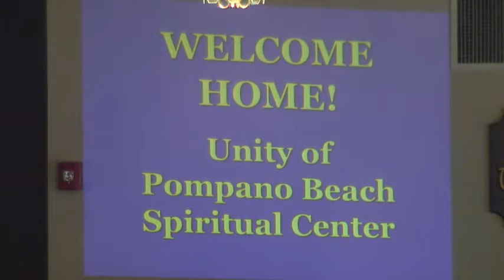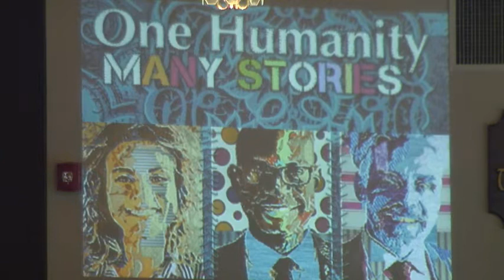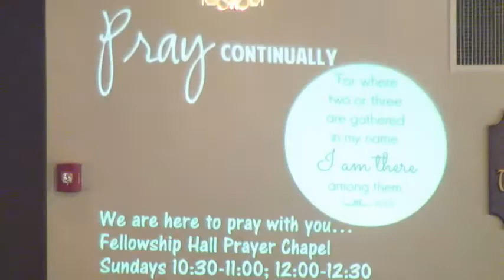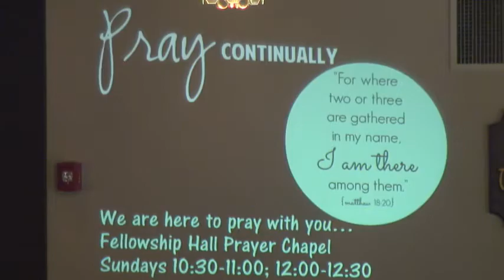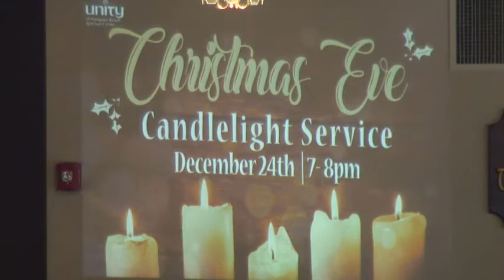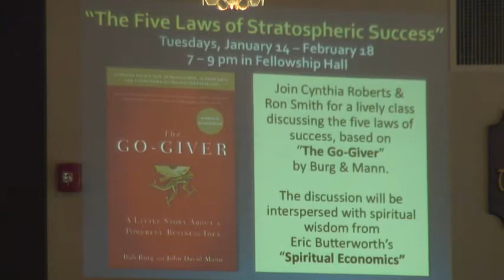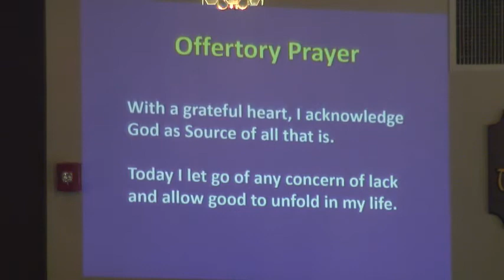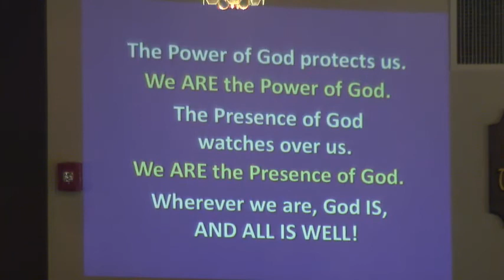December 22, 2019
Rev. Bev Spivey
Message:  Biblical Christmas